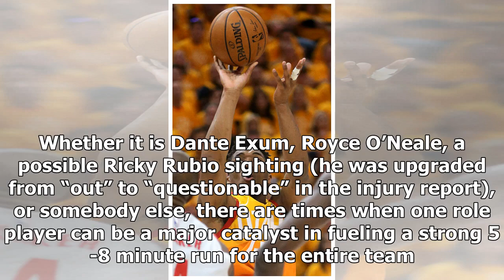Breaking News | 2018 NBA Playoffs: Utah Jazz looking to bounce back against the Houston Rockets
“Our margin for error is not great.” Quin Snyder was realistic, yet determined in his interview after the Jazz’ practice yesterday. In game four of the second round of the NBA Playoffs, the Utah Jazz are not picked as favorites to win any of the remaining games in the series. For tonight’s game, Houston is a 5.5 point favorite. With a star-studded veteran roster that Jazz fans have become familiar with over the past three games, Houston is the 1 seed in the Western Conference for a reason. Frida...